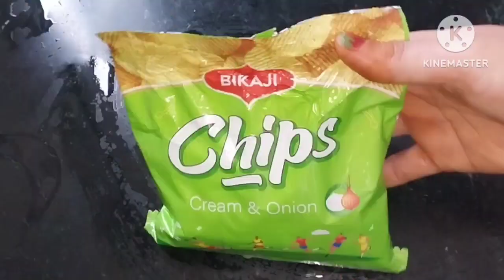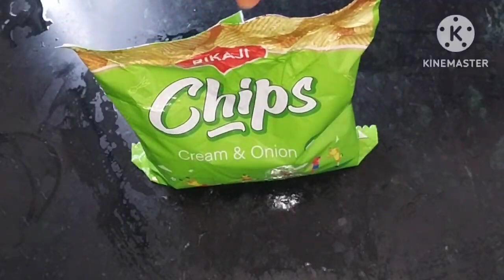Trying viral chips omelette.Trying this hack.